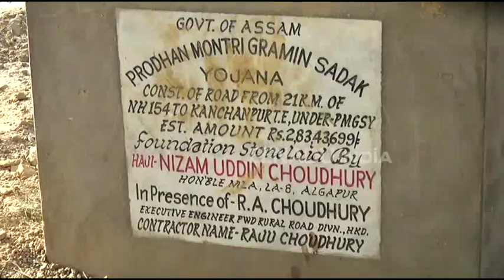হাইলাকান্দিত প্ৰধানমন্ত্ৰী চড়ক যোজনাৰ নামত ধন লুণ্ঠনৰ অভিযোগ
প্ৰধানমন্ত্ৰী চড়ক যোজনাৰ নামত ধন লুণ্ঠন হাইলাকান্দিত । নিম্নমানৰ কাম কৰি বুজন পৰিমাণৰ ধন আত্মসাতৰ অভিযোগ জিলা খনৰ বিধায়ক আৰু ঠিকাদাৰৰ ওপৰত।